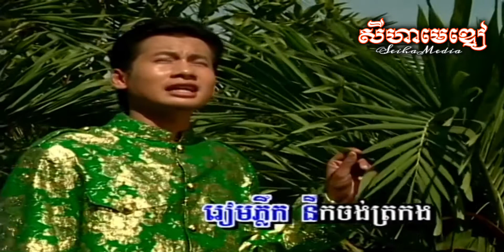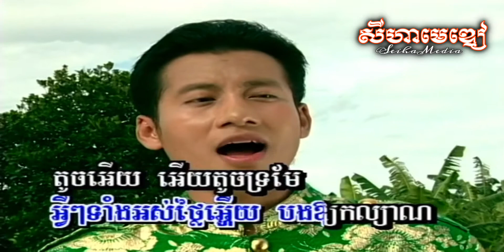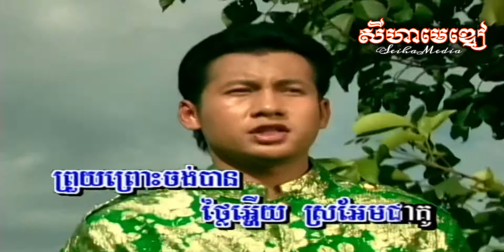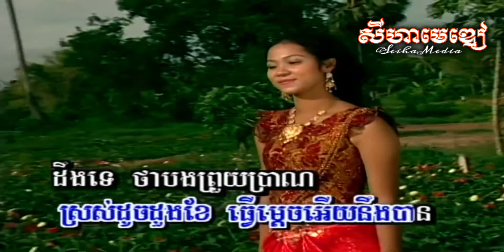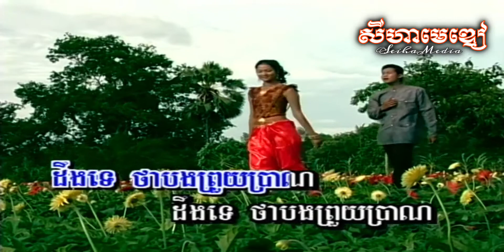Pka Euy Pka Kropum ផ្កាអេីយផ្កាក្រពុំ - Sous Song Veacha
▪️Title | ចំណងជេីង: Pka Euy Pka Kropum ផ្កាអេីយផ្កាក្រពុំ
▪️Singer | អ្នកច្រៀងថ្មី: Sous Songveacha សួស សងវាចា
▪️Original Singer | សំនៀងដេីម: Sinn Sisamouth
▪️Actor/Actress | តួសំដែង: Ly Marina
▪️DVD | ឌីវីឌី: Pkay Prek DVD 43
▪️Year | ឆ្នាំ: 2002

2021